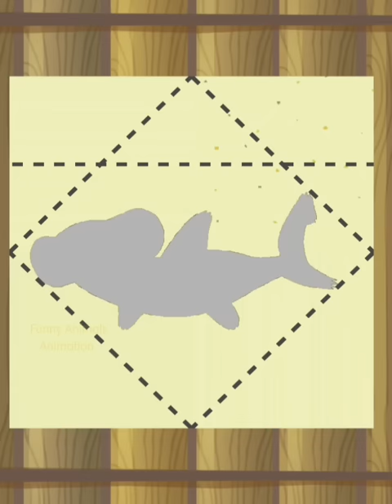Fishdom Minigames Ads | Save The Fish Game | Help The Fish Game | Hungry Fish | Fishdom Ads Minigame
Welcome to The Funny Animals Animation Channel...

Save the Fish 💧 💦 is a relaxing pull the pin game with many interesting brain teaser puzzles.

Solve challenging and unique puzzles while decorating your aquariums for your lovely fish 🐠🐠🐠
Do you love pin rescue? Are you ready to become a master in solving the unique pin puzzle? If you’re looking for a REAL Save The Fish game or pin rescue game, you've found it!
Lead your fish to safety by avoiding lava and poisonous gas and letting the water flow into the fish tank in this fun pin pulling game!

⭐️FEATURES⭐️
💦 Super fun flowing physics
💦 more than 20 different fish to unlock! 🐠🐠🐠
💦 Different Aquariums to decorate and unlock after finishing puzzles
💦 No time limit, just enjoy!

Save the fish android mobile game
Best mobile gameplay
Best survival gameplay
Top child game
Best child game
Save the fish game
Fishdom gameplay

Fishdom Gameplay Eating Fish,How to Play Fishdom Game, Fishdom Minigames Level,Fishdom Trailer

  Keep watching for more save fish solution